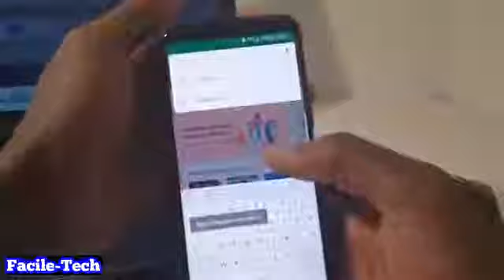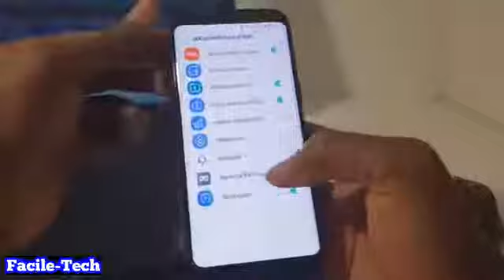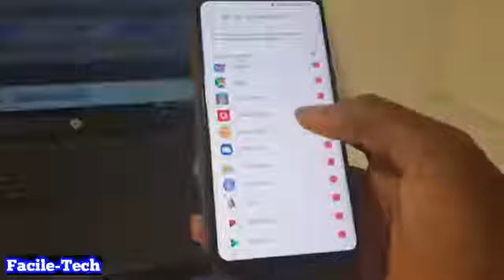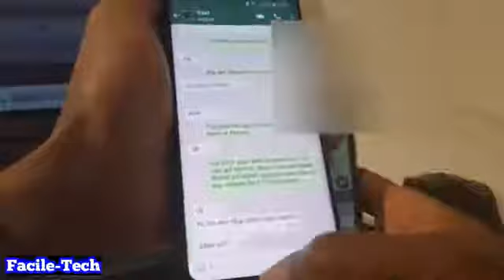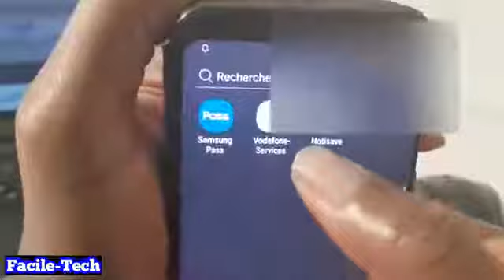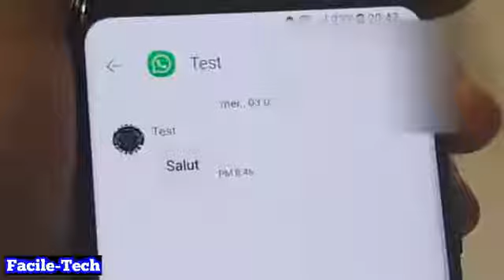Le secret pour lire un message supprimer sur whatsApp